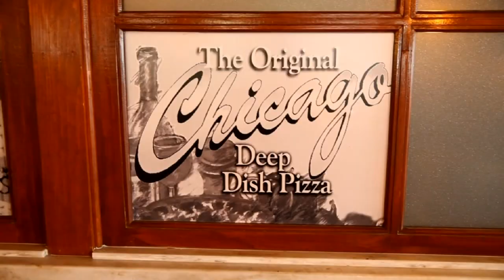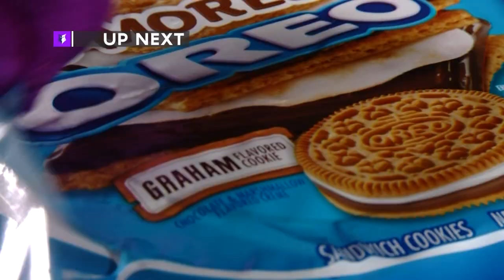Uno Phantom Gourmet